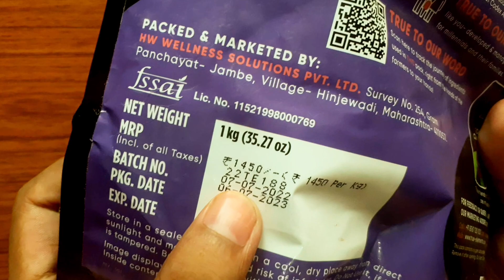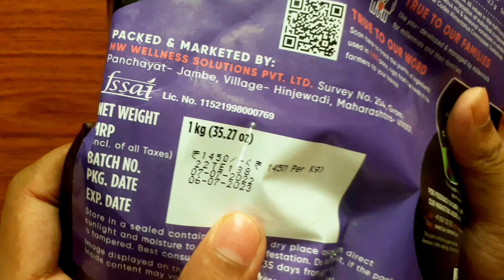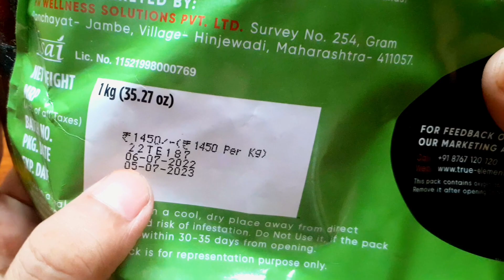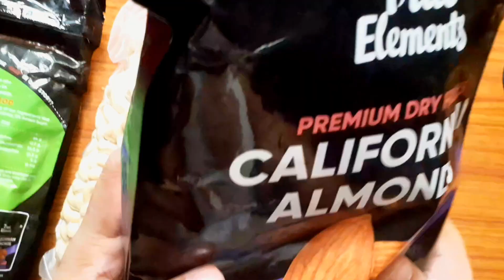🥜🐿️True Elements Goan Cashew and Almond Unboxing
Chalo kholte hai
Hello Dosto Me Aapka Anuj .

   About this video :

                       Chaliye is Video me dekhte h True Elements ke 1Kg almonds and Cashews Ki Unboxing and Overview.

True Elements Cashew Unboxing
True Elements Almonds Unboxing
Kaju Badam

like share comment karna na Bhule aur channel per new ho to channel ko subscribe Karke Bell icon ko all per press Kar Lijiye Kyunki is channel per aapko aur bhi unboxing and review Videos milti rahengi.